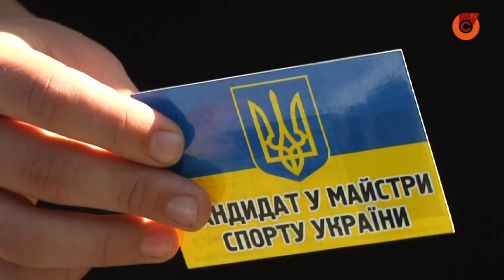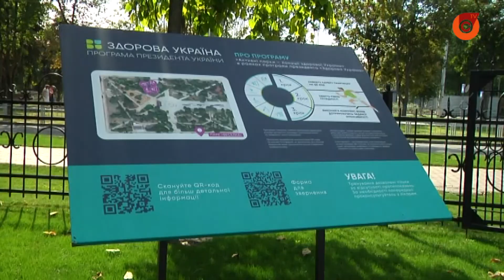В Мариуполе активно отметили День физической культуры и спорта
На выходных в Мариуполе провели марафон соревнований и фитнес на свежем воздухе. Также в парке "Веселка" награды получили лучшие тренеры и атлеты года.